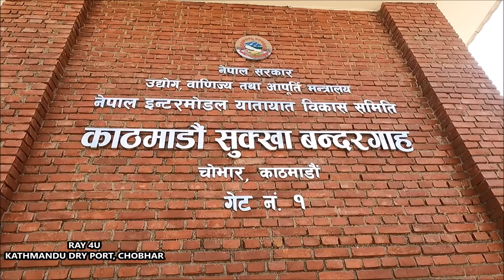🚧 Chobhar Dry Port Construction Latest Update || Chobhar Kirtipur Kathmandu || Inland Ports in Nepal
Chobhar Dry Port Construction Latest Update
Location - Chobhar Kirtipur Kathmandu Nepal